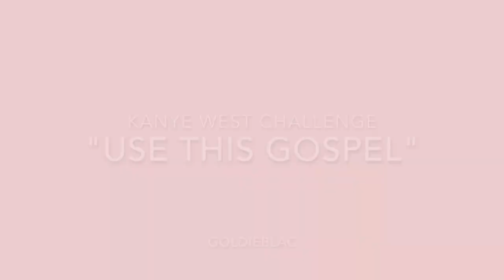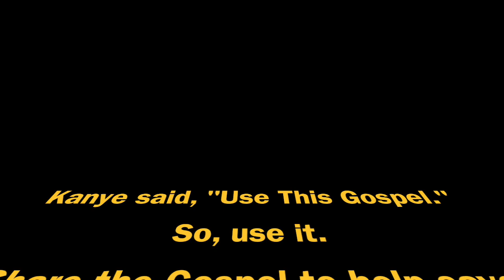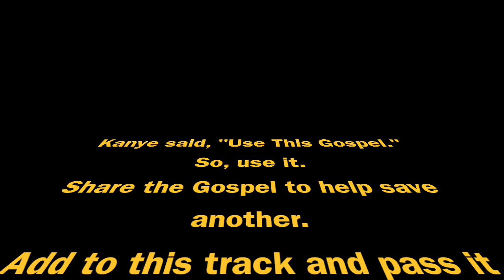Use This Gospel - Kanye West Challenge - GoldieBlac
Kanye acknowledged Jesus is King.  I do as well.  Kanye said to "Use This Gospel".  So, I did.  I dropped 8 bars about the Gospel which is Jesus Christ.  I CHALLENGE you to do the same.  Add another verse...